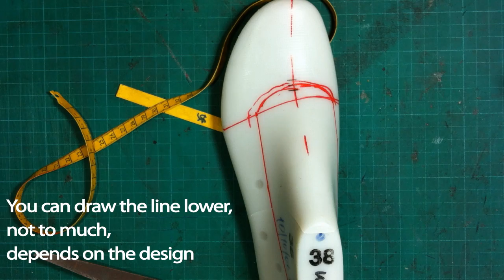How to make shoes:Making a shoe-tutorial classic pump shoes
In this shoe making tutorial, I show how to design the classic pump shoes correctly on the shoe last. To have comfortable footwear You need to follow certain anatomical lines in applying the pump shoe design on the shoe last:
The Joint line
The Backline
The sideline of the outer side
The sideline of the inner side

How to find all these lines correctly on the shoe last to make classic pump shoes I show in this shoemaking tutorial.

As a part of Shoemaking Courses Online platform this tutorial will give you deeper information about shoemaking process.
For full shoemaking courses and shoemaking books online visit

What is Shoemaking Courses Online?

Shoemaking Courses  Video platform is unique, one of the kind resource to learn shoemaking craft online. Join a large community of shoe lovers and learn shoemaking lessons from anywhere in the world.

Here you will learn and practice shoemaking, and based on the knowledge that you will gain here from my video courses, you will make your own shoes guaranteed.
The courses are always available for you to practice, sharpen your skills and knowledge, with no limitations, so you could get better in your own pace.

The knowledge that you will gain here is:

Pattern making /different techniques
Cutting and assembling shoes
Sewing
Lasting shoes
Last Transformation
Constructing Heels
Constructing soles/mid-soles/platforms
Design of Uppers
Classic Women Shoes
How to create your own design
How to develop collection ( Coming soon)
Different techniques working with leather
Making different types of shoes